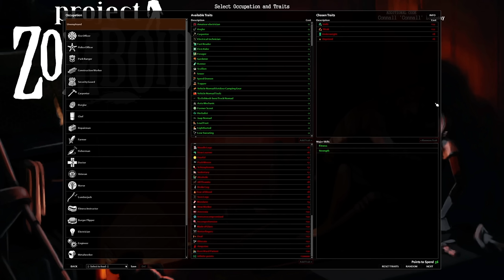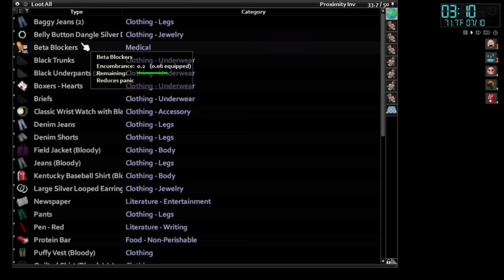The Louisville Zero To Hero Trait Challenge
Hi everyone, this week's bonus video is something I spent the whole of December working on. I gave myself the challenge of surviving Louisville with zero traits! Unfortunately the ending to this video is very anticlimactic but after seeing the majority of you that voted in a poll wanted this video, I thought I'd upload it as a bonus video. Hope you enjoy :)